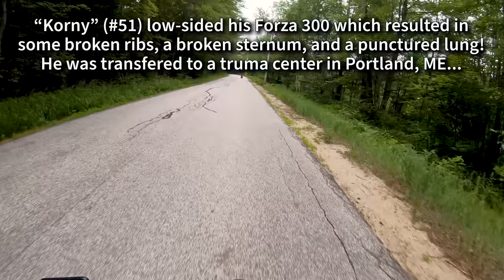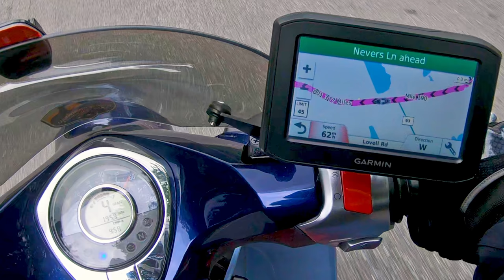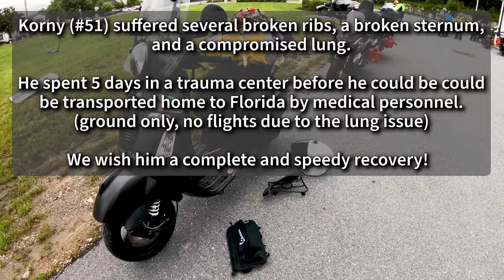Scooter Cannonball 2021 // Days 1-2: Bar Harbor to Grove City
Welcome back to our Super Cub Scooter Cannonball Run trip! Today is Monday, July 12, 2021, and we are beginning our 4500-mile trek across the country to Eureka, CA! Skip around with the chapter markers below.

Scooter Cannonball Run episode links:
T-2, T-1 & T-0 (Bar Harbor bike prep)
Days 1 & 2 (Starting the 4500-mile trek)
Day 3 (Grove City, PA to Traverse City, MI)
Day 4 (Traverse City, MI, to Marshfield, WI)
Day 5 (Marshfield, WI to Huron, SD)
Day 6 (Huron, SD to Hot Springs, SD)

We left our campsite near the Acadia National Forest late this morning, so we missed most of the group pictures and news broadcasters that came to cover the event. However, we saw the entire group assembled before the kickoff at around 6:45 AM. We chatted with several riders, and I got some videos of the starting group.

Day 1 took us 377 miles from Bar Harbor, ME, to Manchester, VT. The weather cooperated with us today, and the ride was relatively light. The ride was easy and relatively boring, but that wasn't bad. It let us get acclimated and settle into the routines of using the routing tools and rushing from point to point to take pictures. Unfortunately, I didn't capture much video that day due to camera issues. We arrived at the final checkpoint at the hotel without incident.

Unfortunately, two riders went down just a few miles into the trip when they failed to negotiate an off-camber turn where they hit some gravel on the road. Korny (#51) low-sided his Honda Forza 300 resulted in several broken ribs, a broken sternum, and a punctured lung. He was transferred to a trauma center and remained there for five days before being transported by ground back home to Florida (no air flights due to the lung issue).

DJTINY (#177) followed Korny into the corner too closely, and he went off the road and flipped over the handlebars. Luckily, he only suffered minor injuries, but his new Vespa GTS was mangled in the wreck. He couldn't continue that day, but he purchased a new Vespa and continued the ride FOR ZERO POINTS just a few days later!

Day 2 took us 493 miles from Manchester, VT to Grove City, PA. The weather wasn't kind, and we rode about half the day through medium rain storms. We made good time despite the weather and managed to crush out nearly 500 miles in about 12.5 hours (including fuel stops). My rear tire was toast at the end of Day 2 and had to be changed. The Michelin Pilot Street tire was worn through to the cords after only ~3200 miles! I had a spare Pilot Street 2 on my trailer, so I swapped that during the frantic bike maintenance in front of the hotel while we dodged more rain storms. Luckily, I could change the tire and seat the bead without hassle. Future tire changes would prove more difficult and require access to large air compressors to quick-set the tire's bead on the rim.

Time indexes:
0:00 Leaving the Mount Desert Campground and riding to the SCBR starting point
2:32 Showing all the bikes at the starting line, only 73 out of 185 registered riders checked in!
5:24 Starting Day 1 of the ride without a clue... we're just following the GPS! 🤣
8:55 User error, reading TrickTracks incorrectly already
11:08 Already suffering on gravel?
15:44 Using a combo routing approach, wrecked riders already?!
21:03 Wrap up at the finish line for Day 1 at the hotel
24:30 A very WET start for Day 2
28:15 Quick walk through the hotel lobby, no breakfast! Socializing with other riders on the ride
30:59 Starting Day 2  with a wet, soggy 500-mile ride
34:02 GPS routing hacks, using 3 different sources to beat faster riders to checkpoints!
40:53 This is why I run both hardware GPS and phone routing apps... no road ahead?!
46:54 Wrap up at the finish line for Day 2, my rear tire is TOAST at 3200 miles!
QM
2019 Honda Super Cub C125 ABS
Honda SuperCub C125A
motorcycle touring
scooter touring
scooter trip